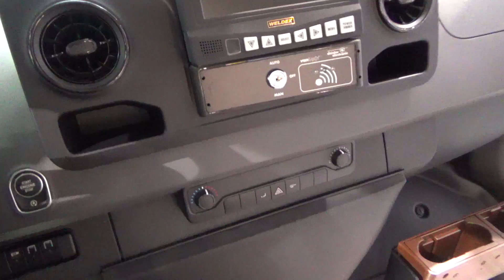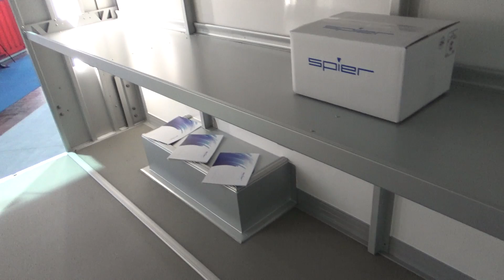Mercedes-Benz Sprinter Spier UPS Delivery Truck (2019) Exterior and Interior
2019 Mercedes-Benz Sprinter Spier UPS Delivery Truck seen from outside and inside.